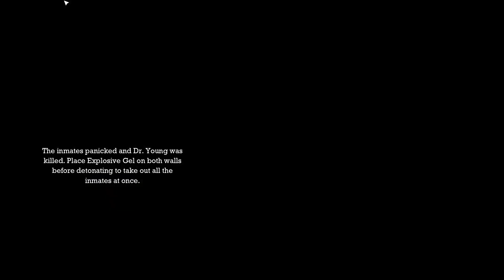Batman Arkham Asylum walkthrough part 3 - Pc 60fps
Batman: Arkham Asylum is a 2009 action-adventure game developed by Rocksteady Studios and published by Eidos Interactive in conjunction with Warner Bros. Interactive Entertainment. Based on the DC Comics superhero Batman and written by veteran Batman writer Paul Dini, Arkham Asylum was inspired by the long-running comic book mythos. In the game's main storyline, Batman battles his archenemy, the Joker, who instigates an elaborate plot to seize control of Arkham Asylum, trap Batman inside with many of his incarcerated foes, and threaten Gotham City with hidden bombs.